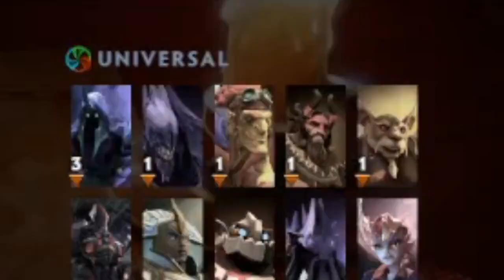dota 7.33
thank you frostlizard